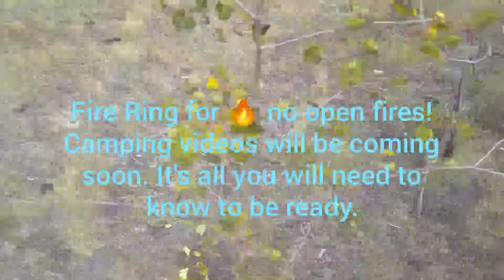Fall is here and early?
Yellow leaves dot the mountains as the aspen's begin to change. It's been in the upper to mid 30's the past few nights. We love fall and the festivities that begin during this time. More fall is good for us.